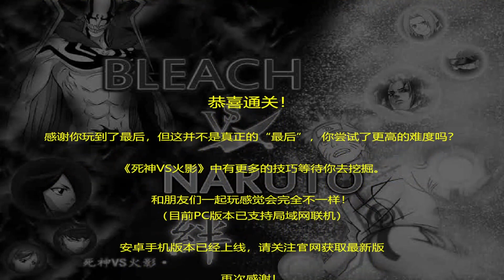Sasuke EMS - 100% Walkthrough - Bleach Vs Naruto 3.6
Sasuke EMS 100% Walkthrough (Arcade mode) on ''Hell'' difficulty and 100hp.

Bleach Vs Naruto is a free online 2D flash anime fighting game developed by the Chinese company 5Dplay which is playable on internet browser, PC and Android. It is a crossover anime fighting game featuring characters from both Bleach and Naruto Shippuden with guest character Kenshin Himura from Rurouni Kenshin.